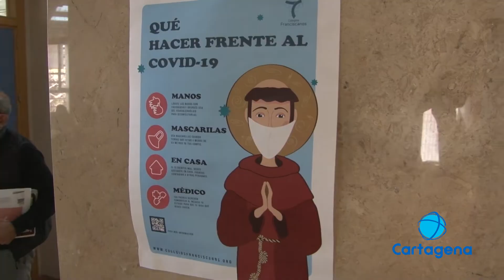Infantil vuelve a la presencialidad completa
Mantienen todas las medidas que estaban siguiendo hasta ahora